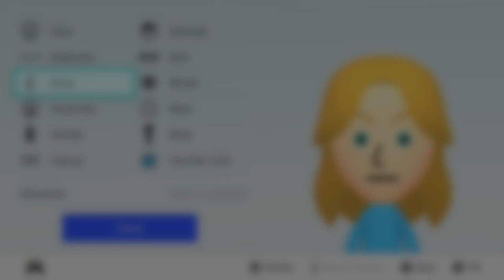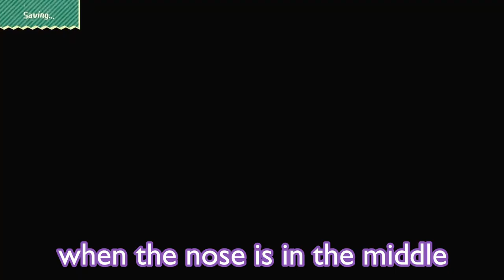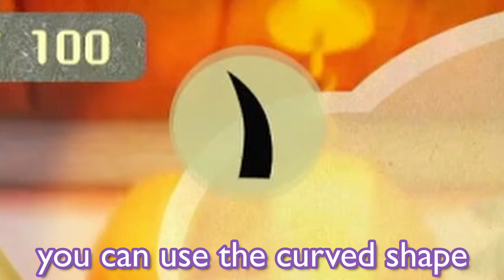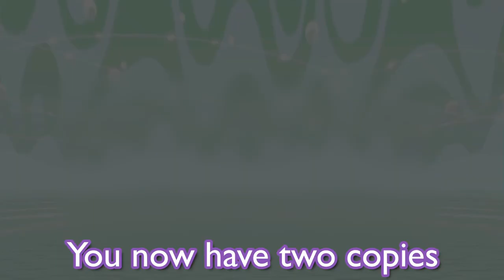Miitopia Design Tips and Tricks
Note: If the video goes too fast for you, feel free to slow down the playback speed. The video is fast-paced at the beginning, but slows down later on.

This video shows some tips and tricks in designing Miis in Miitopia (Switch version).
Here, we show how to:
- Hide the default Mii nose and mouth
- Create custom eye designs
- Add more bangs with shading using makeup
- Cover the back of the Mii's head
- Duplicate Miis

Yu-Gi-Oh characters (Dark Magician Girl and Bastion Misawa/Daichi Misawa) are used as examples for this video.

0:00 Mii Base for Makeup
0:38 Nose
2:02 Mouth
2:47 Eyes
5:23 Hair (Bangs)
6:31 How to cover the back of a Mii's head
8:36 How to Duplicate Miis